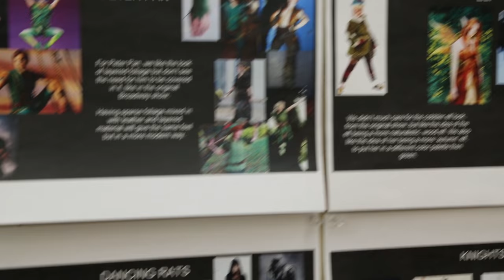CRT Behind the Scenes: SHREK THE MUSICAL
Go behind the scenes of SHREK THE MUSICAL with stars Will Mann (Shrek), Desi Oakley (Princess Fiona) and director Margarett Perry.

SHREK THE MUSICAL
Music by Jeanine Tesori and Book and Lyrics by David Lindsay-Abaire

Based on the award-winning DreamWorks animated film, Shrek The Musical is this season’s must-see musical for the entire family! Join our unlikely Ogre hero and his loyal steed, a wise cracking Donkey, as they embark on a quest to rescue the beautiful – if slightly temperamental – Princess Fiona from a fire breathing, love-sick dragon. Add the diminutive Lord Farquaad, a gang of homeless fairytale misfits, and a biscuit with attitude, and you’ve got the biggest, brightest all-singing, all-dancing musical extravaganza around! Shrek The Musical received eight 2009 Tony Award  nominations including Best Musical. Shrek is a joyous monster hit!

Music from SHREK THE MUSICAL Original Broadway Cast album
Video photography and editing by Matt Pugliese